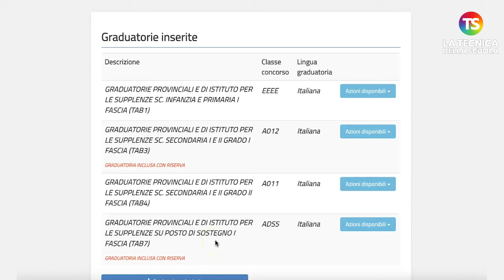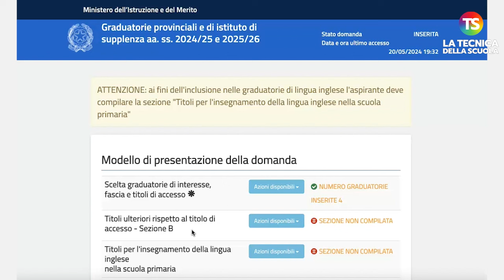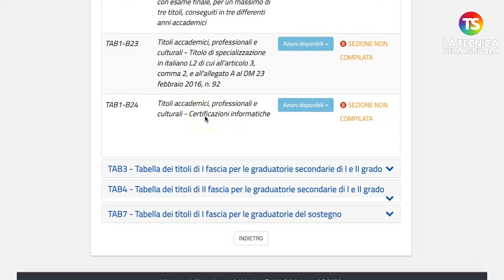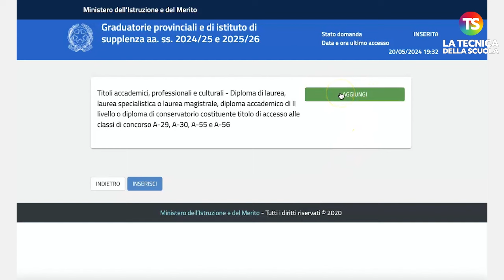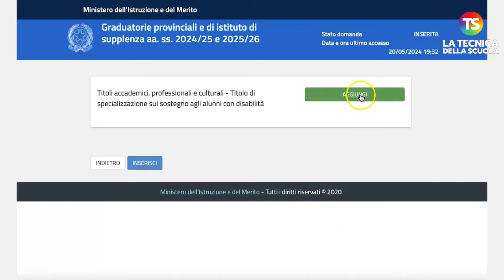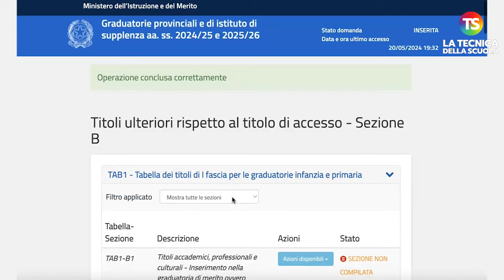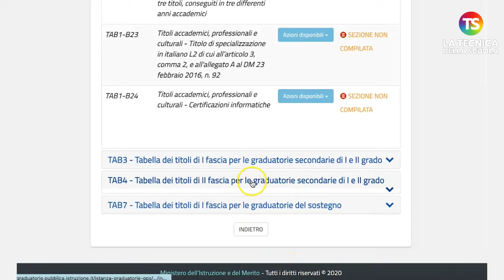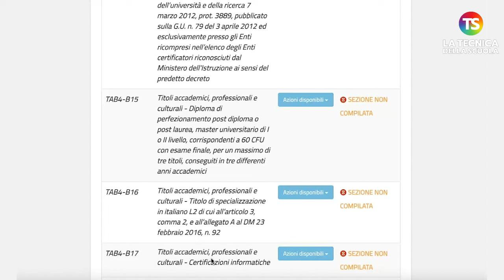VIDEO TUTORIAL Gps 2024, come inserire ulteriori titoli - 3/8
scuola gps tecnicadellascuola In seguito alla pubblicazione dell'Ordinanza Ministeriale 88 del 16 maggio 2024 riguardante le GPS 2024/26, abbiamo realizzato una serie di video tutorial, curati dal prof. Lucio Ficara, che spiegano passo dopo passo come compilare la domanda. In questo tutorial, l'esperto spiega come inserire ulteriori titoli.

e sui nostri canali social